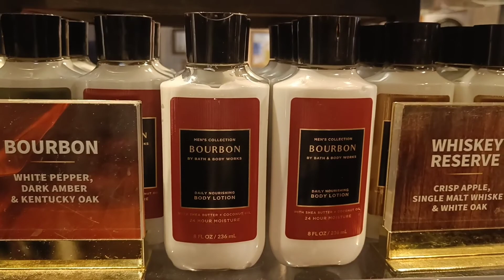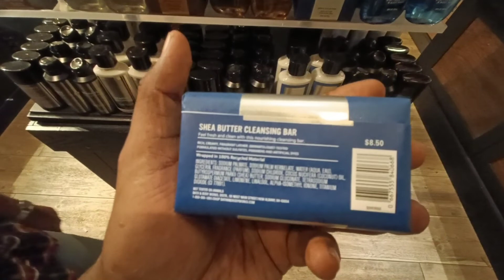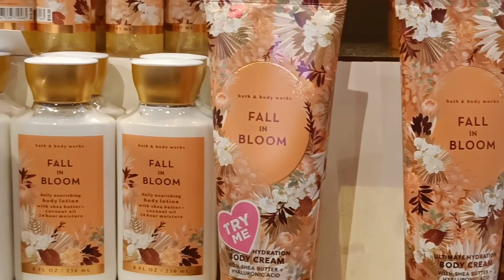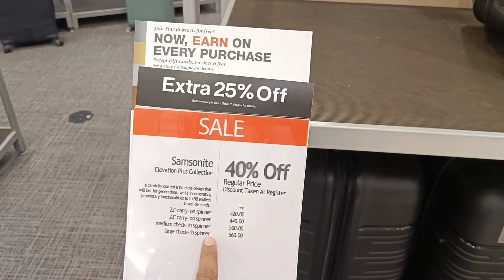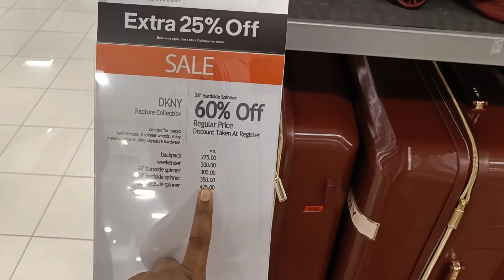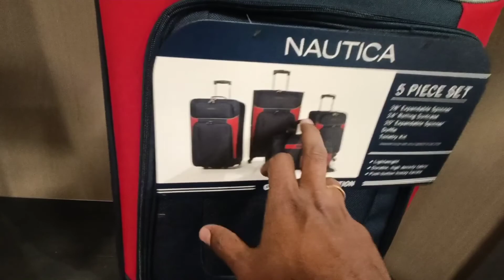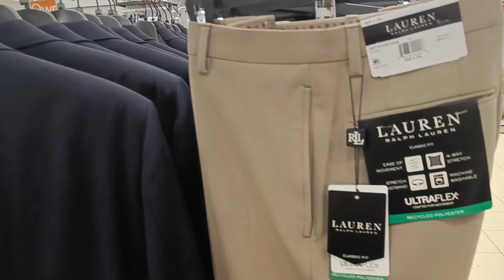Bath & Body Works|Unique Collections|H&M|Best offers in Travel Bags|Part-2|USA Shopping Tamil Vlog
Today shopping at Galleria Mall

அமெரிக்காவின் மிகப்பெரிய ஷாப்பிங் மால்
அமெரிக்காவில் பார்க்க வேண்டிய இடங்கள்
ஹூஸ்டன் டெக்சாஸில் பார்க்க வேண்டிய இடங்கள்
ராகேஷ் மற்றும் குணா vlog

Good morning usa
shopping in usa

This is one of the Biggest in Houston.The Galleria in Houston, Texas Shopping Mall Walkthrough
Lost in Texas
The Galleria Mall Houston Texas USA - Shopping Destination - Walking Tour

Texas’ largest shopping center and fourth largest domain nationally

More than 30 million visitors each year seek the dynamic & fine shopping environment uniquely offered by The Galleria. Spanning 2.4 million square feet of space, housing 400 fine stores and restaurants, two high-rise Westin hotels, and three office towers.

 A plethora of amenities, including a full-size ice rink for recreational and figure skating, a state of the art children’s play area, two swimming pools, full-service national and international banks, multiple tax-free reimbursement locations for international guests, two tailor shops, several beauty salons, and a post office.

There are nine valet parking stations and 13,000 parking spaces in seven garages to accommodate drivers. Modeled after the revered Galleria Vittorio Emanuele in Milan, built in 1867, The Galleria stands as one of the premier examples of a dynamic, mixed-use, urban environment.

In addition to the abundant array of shopping choices, The Galleria also has more than 60 dining options ranging from fine dining at Del Frisco's Double Eagle Steak House, Nobu, and Fig & Olive to casual favorites such as Blanco Tacos + Tequlia, The Cheesecake Factory and Shake Shack.

travel vlog , tech travel eat , travel songs , puthettu travel vlog , family travel, visa to explore ,

H1B & H4 Interview|Tamil vlog|US Visa|Interview Questions|USA Stamping Process|Appointment Booking|

H4 Interview|US Visa|Interview Questions|USA Stamping Process|Appointment Booking|Dependent|Tamil|

Chennai to USA Vlog|First time USA|Rakesh & Guna|Qatar Airways|Longest Flight Journey|Tamil Vlog

Difficulties faced in USA Initially| Documents required for Opening Bank Account,SIM,Car Tamil Vlog

Houston Highest Roof Top Lounge|Guna Birthday USA Tamil Vlog|Apple Gift|Indian Pot|Water wall|Zon23

BigLots|US shopping Vlog| Tamil Vlog|Rakesh and Guna|Furniture Shop & Kitchen Item| Best Price Deal

Ena Tissue Paper ah!!Solution for Dry Toilet|How to Install Jet Sprayer|Bidet|RG Vlog|USA Tamil Vlog

Good morning usa
shopping in usa

all i want for christmas is you , rockin around the christmas tree , we wish you a merry christmas , its beginning to look alot like christmas , nightmare before christmas , 12 days of christmas , best places to visit in usa in december , best places to visit during , usa tamil vlog , christmas in usa , food vlog tamil , vlog tamil , vlog in tamil , nadhira tamil vlog ,tamil vlog channel , shopping vlog in tamil , tamil food vlog